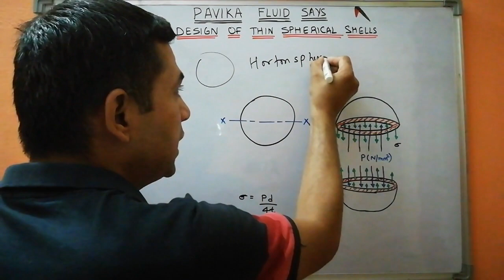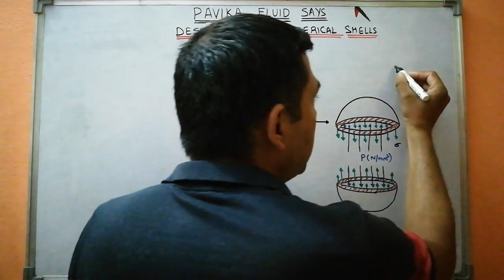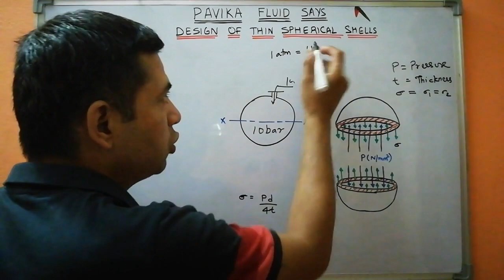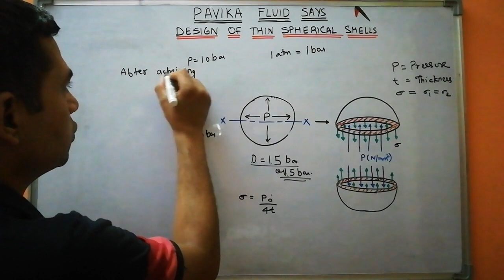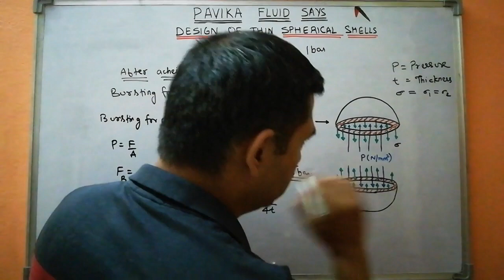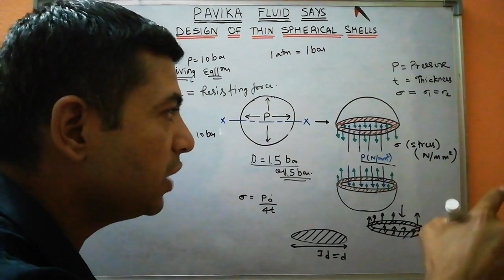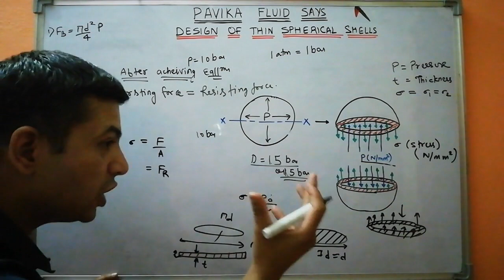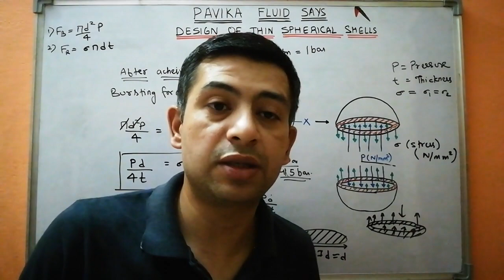Design of thin spherical shell